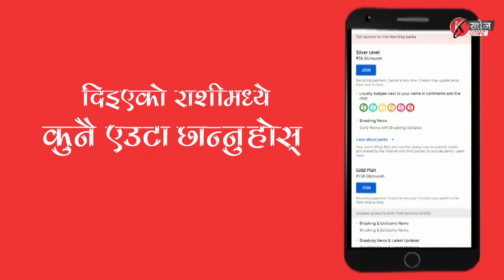EXCLUSIVE INTERVIEW |अब जिल्ला परिषदको मुद्दा के हुन्छ? विधायक लेप्चासित कढाकढी कुरा| RUDEN LEPACHA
EXCLUSIVE INTERVIEW | अब के हुन्छ जिल्ला परिषदको मुद्दा? विधायक लेप्चासित कढाकढी कुरा| RUDEN LEPACHA
Host: Prajwal Chhetri
Guest: Ruden Lepcha
Camera/Editing: Mahendra Chhetri
Khoj Khabar HD is the most watched YouTube news channel in the hills of Kalimpong and Darjeeling districts. It was launched on 5th March 2018. Khoj Khabar TV covers latest news on Politics, Entertainment, Sports, Literature, Health, Education and Latest Trends with accountability. The channel also focuses on highlighting the social issues without being biased. Khoj Khabar delivers reliable information across all platforms TV, Internet and Mobile. You can watch Khoj Khabar Programmes via Kalimpong Cable Television Network also.
5 मार्च 2018 देखि कालेबङबाट ‘खोजखबर’-नामक च्यानल सञ्चालन गरिरहेका छौँ। ‘खोजखबर’-का कार्यक्रमहरू कालेबुङ क्याबल अनि यूट्यूबमा प्रसारित हुन्छ। विशेष गरी यस च्यानलले खोजी समाचारलाई प्रमुखता दिन्छ। समाचार, अन्तर्वार्ता, स-साना डकुमेन्ट्री, साहित्य, मनोरञ्जन साथै जनताका सरोकारका हरेक कुराहरू ‘खोजखबर’-ले प्रसारण गर्दै आइरहेको छ।
Khoj Khabar(HD) को सम्पूर्ण कार्यक्रम Youtube मा समयमै हेर्न र कार्यक्रम बारे जानकारी प्राप्त गर्न हामीसँग Youtube मा जोडिनुहोस्
More about Khoj Khabar

अरू जानकारीका लागी:
खोज खबरका भिडियोहरूको हाम्रो अनुमतिविना डाउनलोड गरी युट्युब, फेसबुक अथवा अन्य ठाउँमा अपलोड गर्ने प्रतिबन्ध छ।